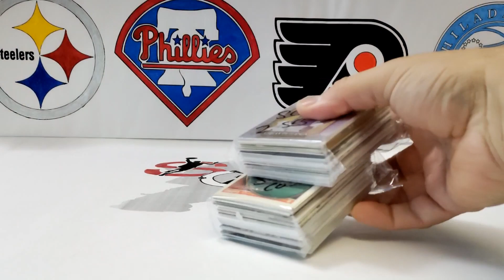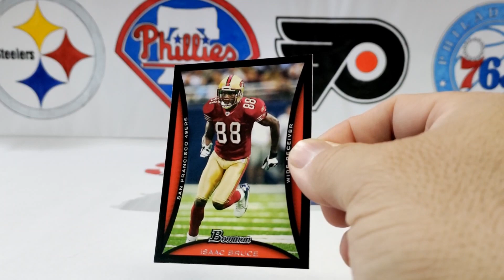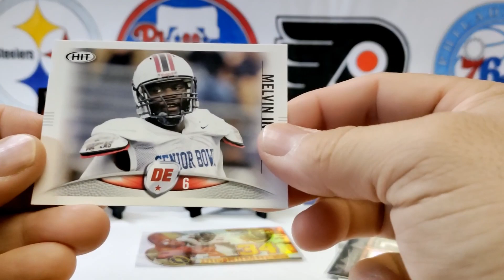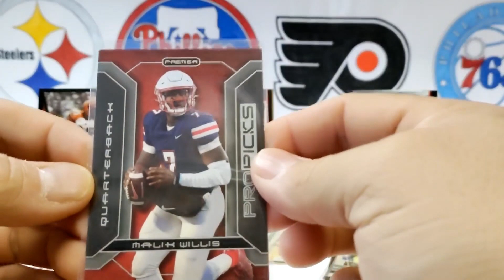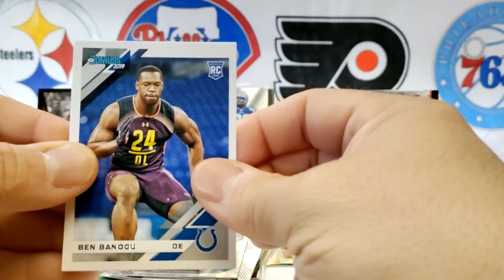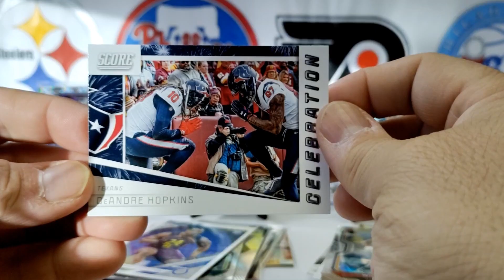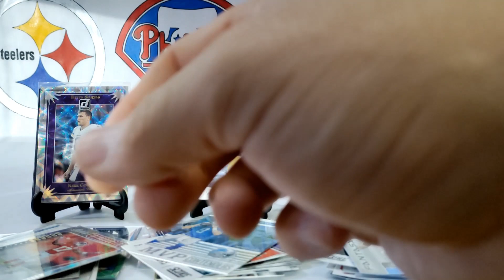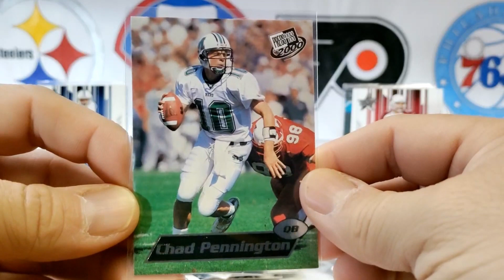Football Card Frenzy I, 10-30-2023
Still a hoarder amongst collectors
Ryno Count = 842
Enjoy the Sports Cards Detour!